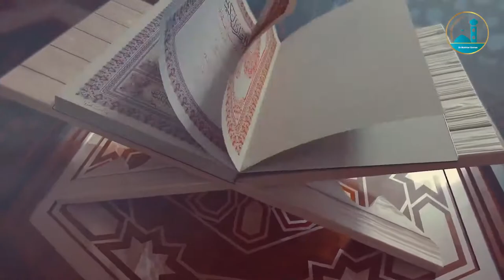السهرة الرمضانية نفحات ليلة القدر